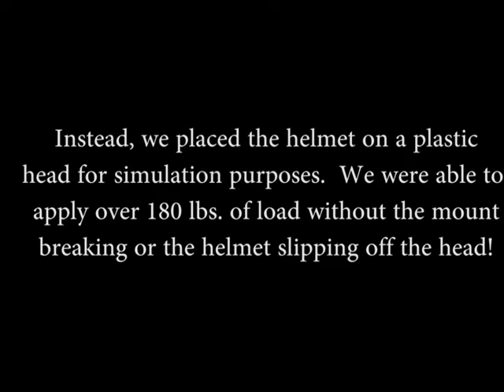Simulated Test Pulls Under Load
Quick Release Camera Test Pulls while installed on a G3 helmet